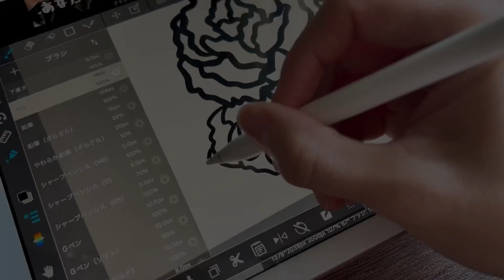【Paper art】Behind the Scenes 🎬Mothers Day 🌹ダス犬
切り絵とちぎり絵で描かれた
〝紙のおくりもの〟
切り絵の特徴である黒線で【存在】を表現し、
ちぎり絵の不規則さと色彩で【命】吹き込む。
まるで生きているかのような全く新しいアート。
“Kami-no-Okurimono,” is made of Paper-cutting and Chigiri-e, a type of Japanese paper collage.
Paper-cutting, sharp black lines emphasizes contours of the work and Chigiri-e, colorful paper collage does its stereoscopic effects.
Blending their attributes, l create works as if they were alive.